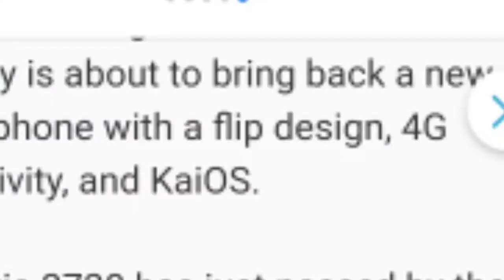Finally Nokia 2720 FCC Certification !! | Nokia 2720 Spec | Nokia 2720 Price in india & Launch Date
Aaj Bat Kiya hai Nokia_2720 Ke Upcoming Phone Ke bare me. I Cover Like Nokia 2720 Specifications HIGHLIGHT !! & Nokia 2720 Price in india & Launch Date & in india 2020 ? Nokia 2720 date in india.